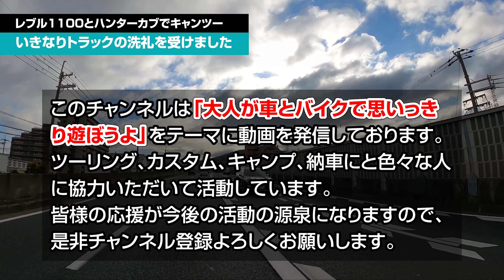ハンターカブに乗って平日に関西キャンパーの聖地笠置キャンプ場にキャンツーに行っちゃったらえらいことになった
久しぶりに平日に休みが取れたので嫁と2人でキャンプに行くことにしました。
せっかく平日にキャンプに行くなら土日に行くと混み混みになるような場所にキャンプに行こうと思いまして今回は関西キャンパーの聖地！笠置キャンプ場に行ってみたいと思います
ライダーで言えば針テラスかな？

そんな激混みのはずの笠置キャンプ場も平日だと快適なキャンプが楽しめましたよ